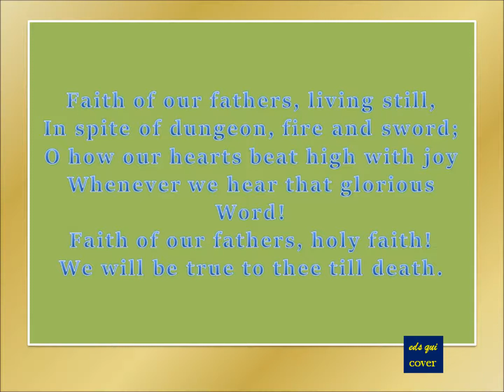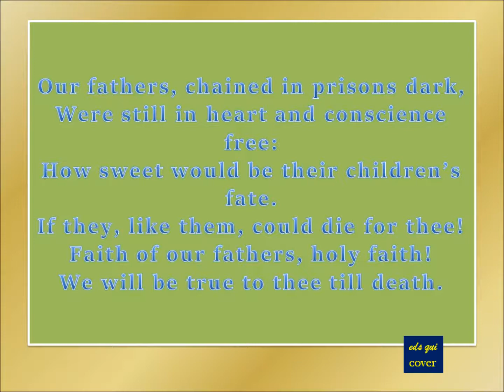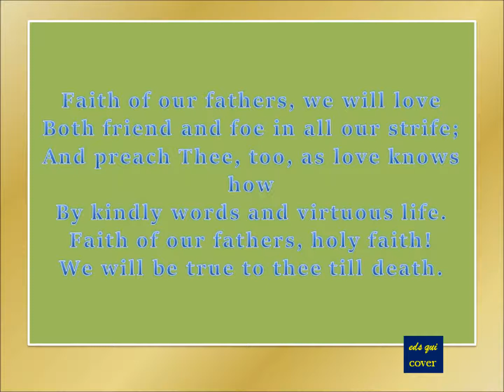304 – Faith Of Our Fathers